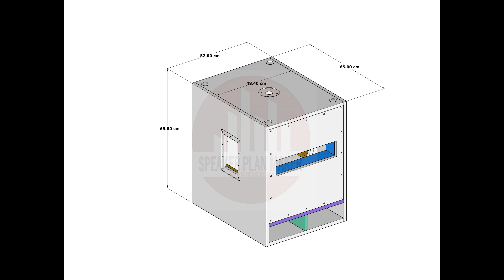DF 18 BANDPASS DESIGN COMPLETE 2024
COMPLETE CUTTING GUIDE
TUNED USING SAF183